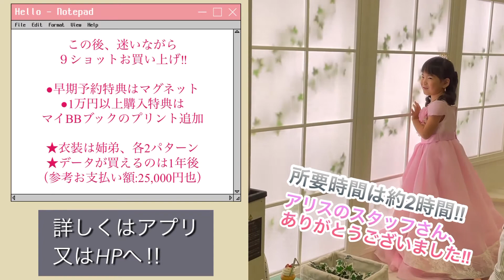誕生日&入学フォト【スタジオアリス】に行ってきた‼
ようこそ。
浅湯ちゃんねるの世界へ。

スタジオアリス2021で撮影してきた様子をお届けします。

※動画を誤って削除してしまったようなので
再アップロードしました。申し訳ございません…